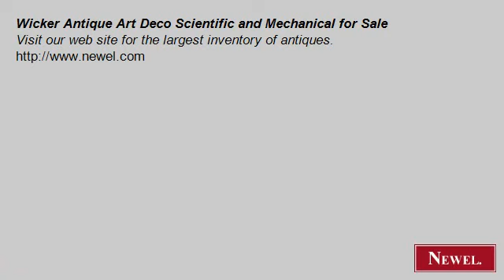Wicker Antique Art Deco Scientific and Mechanical for Sale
- Newel.com: Wicker Antique Art Deco Scientific and Mechanical for Sale (Newel Art and Antiques, New York City)